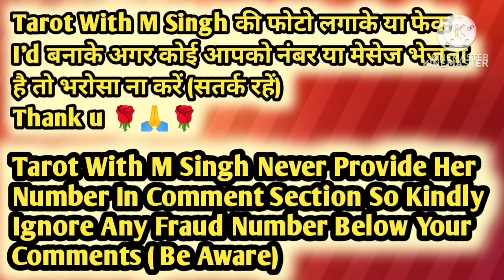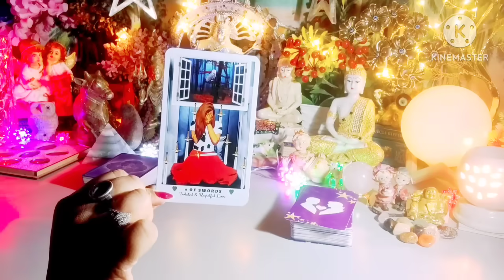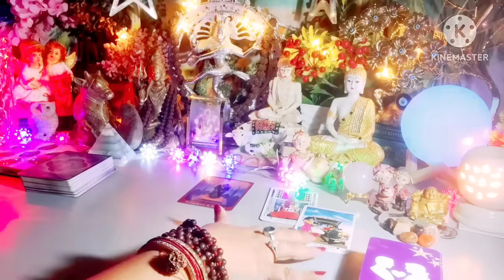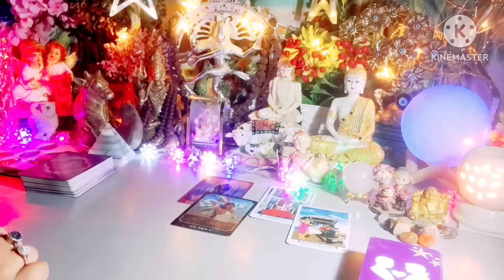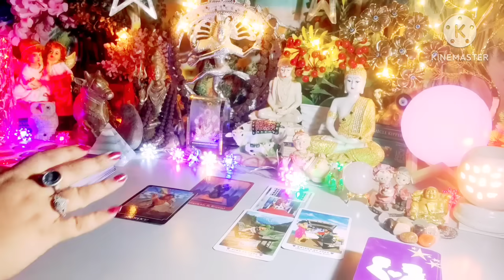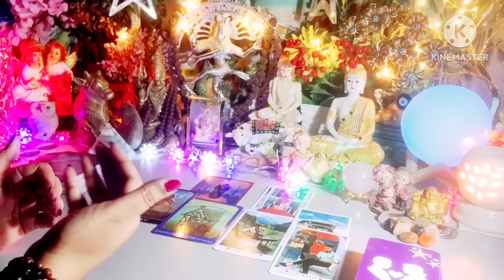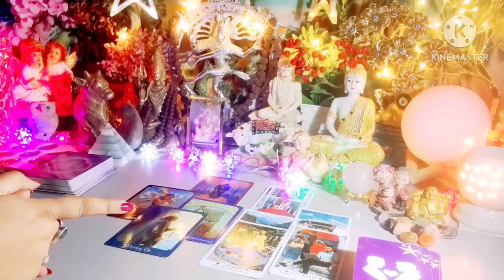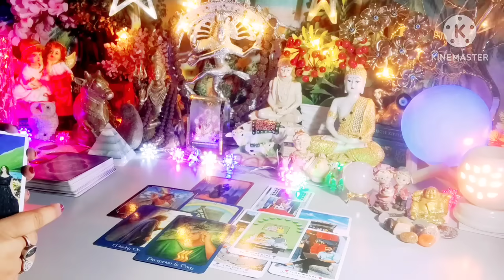Current Feelings Aap Dono Ki 🥰😘 All Signs Collective Timeless Tarot Reading